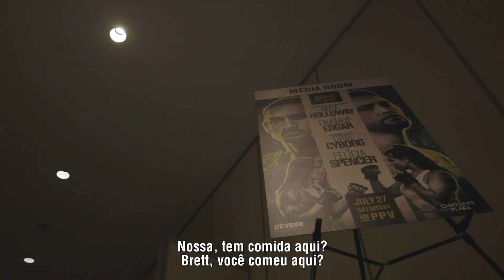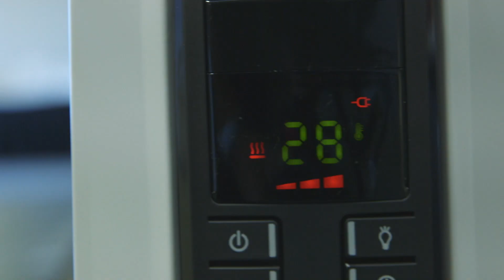UFC 240: Embedded - Episódio 5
No 5º episódio da série Embedded UFC240, acompanhe MaxHolloway, FrankieEdgar, CrisCyborg e FeliciaSpencer na semana que antecede o evento deste sábado (27), no Canadá.